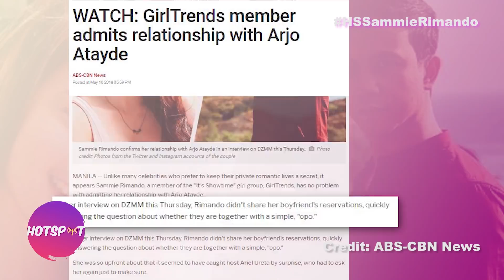Hotspot 2018 Episode 1569: Sammie Rimando, sumalang sa isang mainit na chikahan!